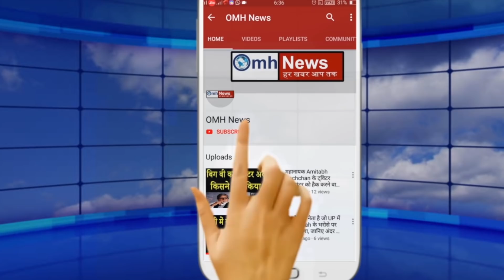Shiv Sena's stand is under question mark ?